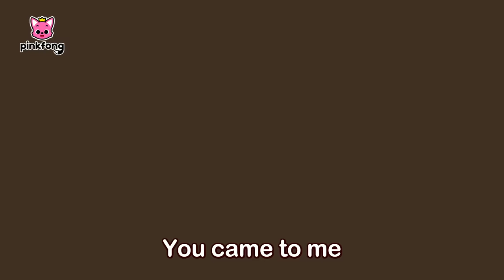To Our Child ♥️ | International Children's Day | Pinkfong Baby Shark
World Children's Day is November 20 this year.
This song is for all the children around the world, and to those who were children in the past.👶

You're watching "To Our Child", an educational and interactive  series prepared to you by Pinkfong!

🎵 Lyrics
You came to me
just like a precious gift.
The sweetest love
I’ve ever felt.
And I will sing this song for you,
my precious little babe.

I picked you up
while you were fast asleep.
The softest touch
I’ve ever felt.
And how could I ever forget
the butterflies you gave?

We'll always be there for you.
We'll always love you.
We’ll always be by your side.
Our lovely little child.

A song that I have heard
somewhere before.
Such a familiar melody.
Every time I hear this song,
It hugs me warm with glee.

You'll always be there for me.
You'll always love me.
You’ll always be by my side.
I love you.

I love you.

I love you.

This special song
I’ll hold dear to my heart.
A gift that makes
my whole heart melt.
How could I ever forget
the sweetest love I've felt?